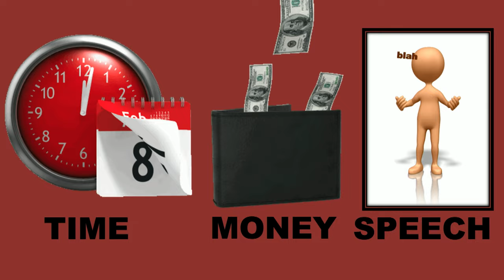Highlight: "Spiritual House"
Exodus 38:21 These are the accounts of the tabernacle, even the tabernacle of the testimony, as they were rendered according to the commandment of Moses, through the service of the Levites, by the hand of Ithamar, the son of Aaron the priest.
Exodus 38:24 All the gold that was used for the work in all the work of the sanctuary, even the gold of the offering, was twenty-nine talents, and seven hundred thirty shekels, after the shekel of the sanctuary.
Exodus 38:27-29 The one hundred talents of silver (7000 pounds) were for casting the sockets of the sanctuary, and the sockets of the veil, one hundred sockets for the one hundred talents, a talent for a socket. Of the one thousand seven hundred seventy-five shekels he made hooks for the pillars, overlaid their capitals, and made fillets for them. The brass of the offering was seventy talents, and two thousand four hundred shekels.
Numbers 12:7 My servant Moses is not so, who is faithful in all mine house.